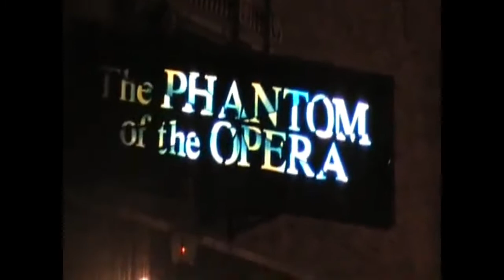Howard McGillin, Elizabeth Loyacano, Jeremy Stolle in POTO Broadway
This video is definitely a favorite. Howard is not my all time favorite Phantom, but he does deliver some great stuff here. Elizabeth is such a wonderful Christine and works so well opposite Jeremy Stolle as Raoul. Jeremy's Raoul is just so good. And that third kiss right after AIAOY is one of my favorites.

Note: At around 1:08:29, the video stops. It resumes again at around 1:13:15 at beginning of the number. I don't know why and it has been in the two copies I've gotten of the video. So feel free to use the time stamp and skip to that part.